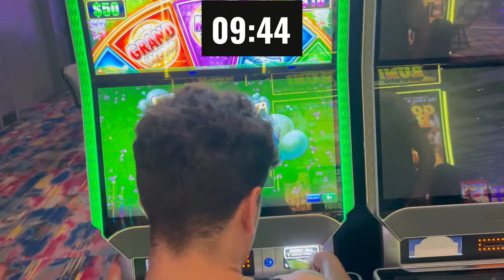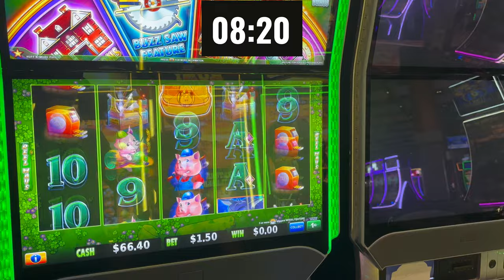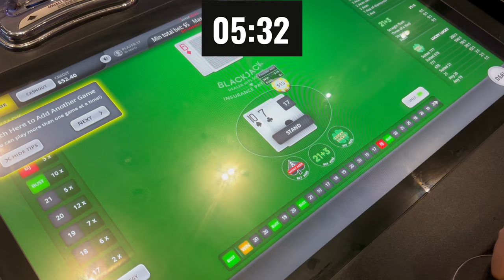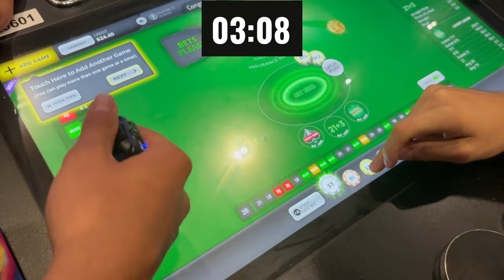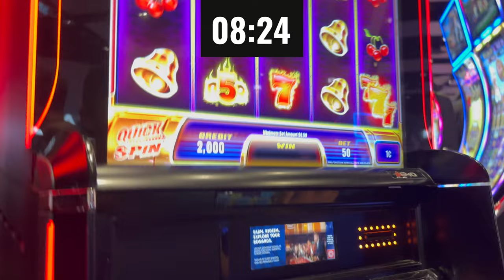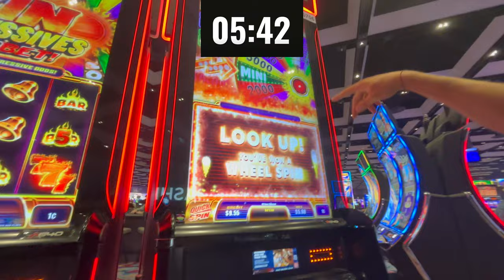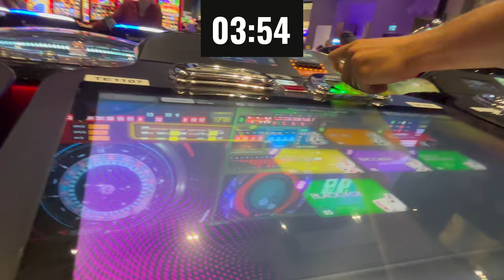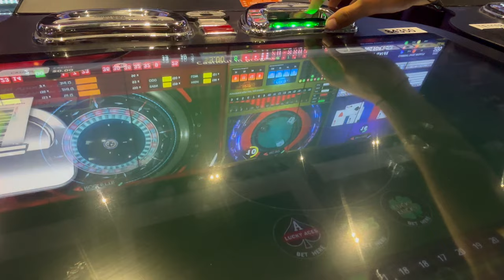$100 CHALLENGE AT THE CASINO! (WINNER TAKES ALL)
LIVE EVERY DAY 8:30 EST